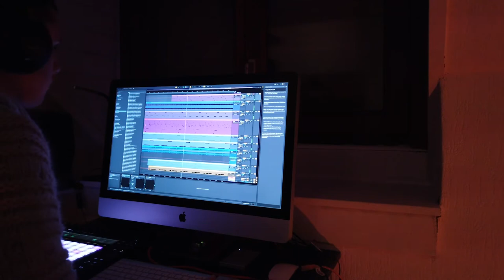Get inspired by nature ...... VES - Violet Earth Studio.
If you have no inspiration! Look at nature or at pieces of video's that you have also recorded from nature and feel the creativity coming into yourself and get started. It does not matter whether it is making music or painting, drawing, video editing, photo editing and you name it.

a small selection of the instruments

🎻 LIBRARIES & SOFTWARE:

Ableton Orchestral Ensemble Essentials 1 and 2
Ableton Apocalypse Percussion Elements
Ableton ZenPad Waterworx
Ableton Grand Piano
Ableton Cinematic Percussion
Native instruments KOMPLETE 12 ULTIMATE
8Dio Ostinato strings II
8Dio Liberis Angelic Choir
8Dio Lacrimosa Epic Choir Instrument
8Dio The New Forgotten Voices: Barbary Solo Vocals
8Dio New Forgotten Voices Francesca
8Dio Free angels
8Dio Free Radicals
8Dio Free You
8Dio Post Apocalyptic Guitar
8Dio Propanium
8Dio Didgeridoo
8Dio Spirit Flute
8Dio Majestica (240 Piece Epic Orchestra)
8Dio Symphonic Shadows
8Dio Agitato Sordino Strings
8Dio The New 1928 Scoring Piano

Hardware :

Korg different models
Yamaha different models
Ableton push2
Samson Carbon
Samson mini
Novation launchpad 1 and 2
Novation launchkey  MK3 and MK2 49
Novation launchkey mini MK3
Focusrite Scarlett 2i4
Roland 16 track mixer
different models monitors
Effect controllers such as reverb etc.

Different traditional Instruments  :
Spirit flutes
Bansuri
Oriental fluts
Didgeridoo different keys
Rainstick’s
Ocean drums
Kristal bowls